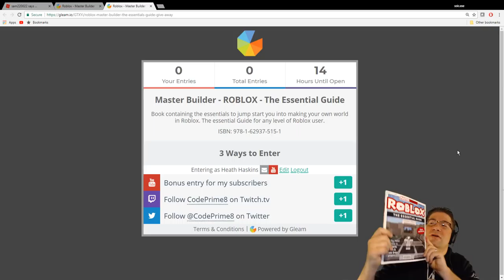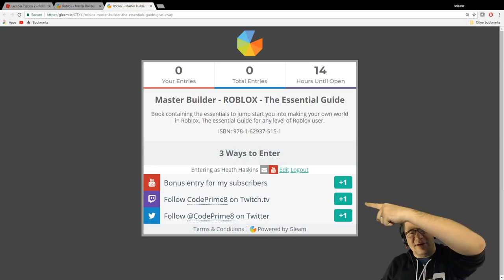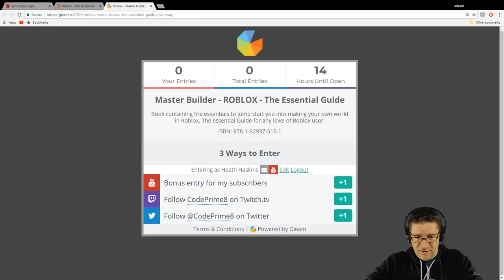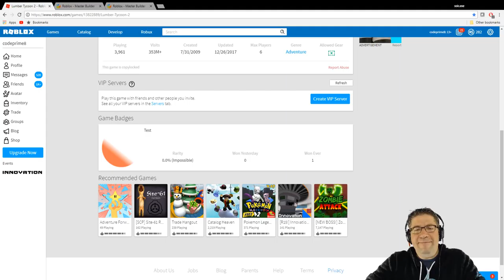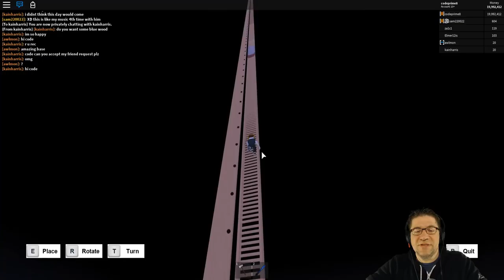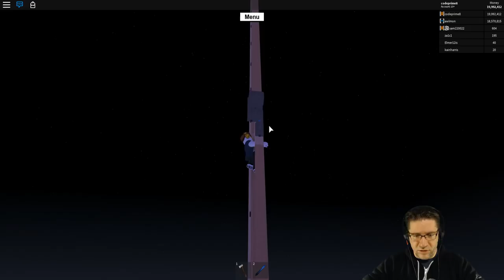Roblox - Lumber Tycoon 2 - Give Away!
In this episode of Roblox Lumber Tycoon 2, we do another give away :D (but different) and we complete the tower lights. They are AWESOME! Love you ALLLL!!!